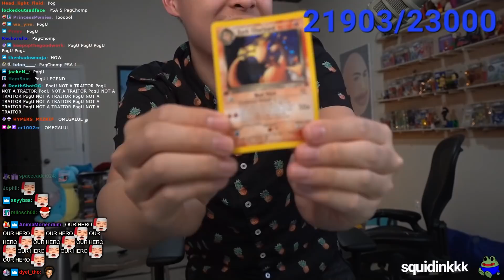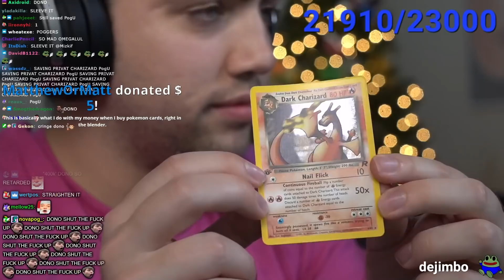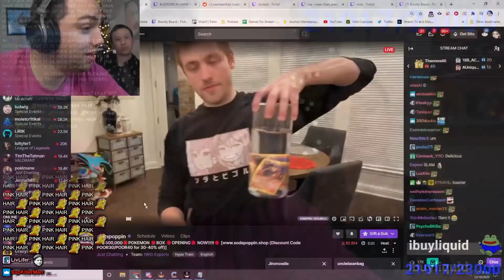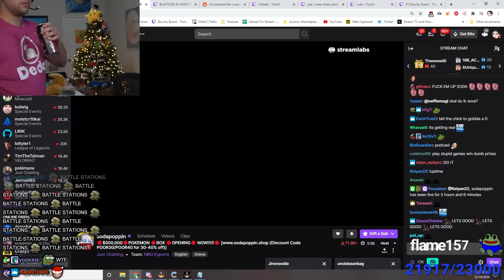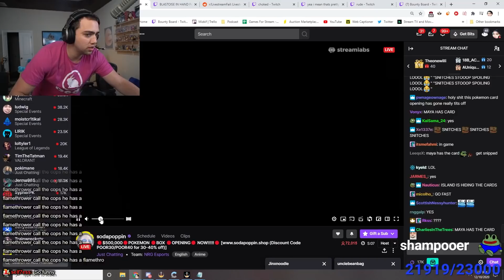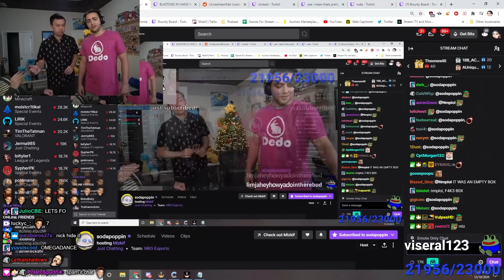I stole from Sodapoppin.